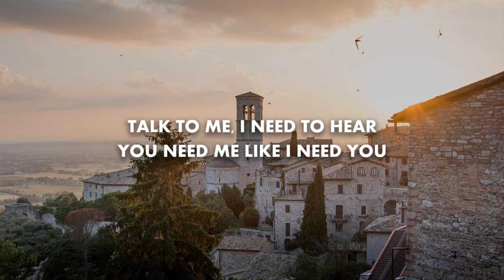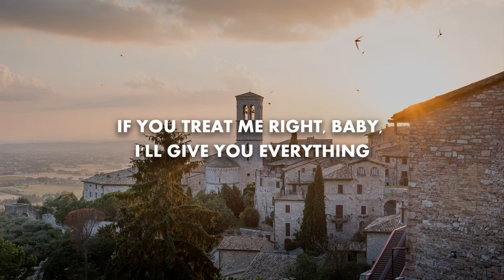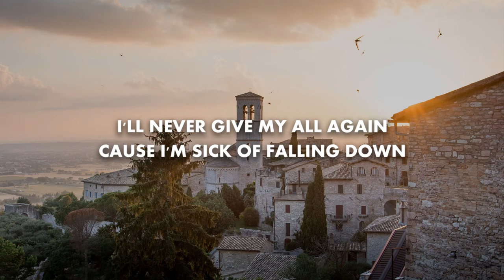Trevor Daniel - Falling (Lyrics)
OH
OOH, OH

BEFORE YOU, BABY, I WAS NUMB, DROWN OUT PAIN BY POURING UP
SPEEDING FAST ON THE RUN, NEVER WANNA GET CAUGHT UP
NOW YOU'RE THE ONE THAT I'M CALLING
I THINK I MIGHT GO ALL IN, NO EXCEPTIONS, GIRL, I NEED YOU

THINK I'M OUT OF MY MIND, CAUSE I CAN'T GET ENOUGH
ONLY ONE THAT I GIVE MY TIME, CAUSE I GOT EYES FOR YOU
MIGHT MAKE AN EXCEPTION FOR YOU, CAUSE I BEEN FEELING YOU